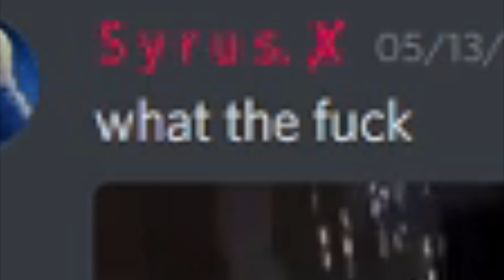Whats in the lolicon channel?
Im so proud of you all at IHL